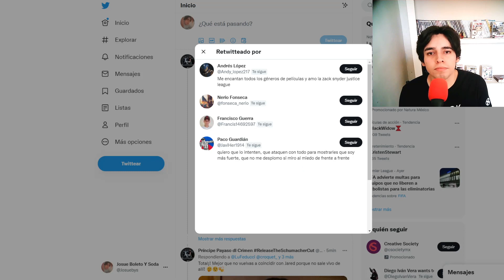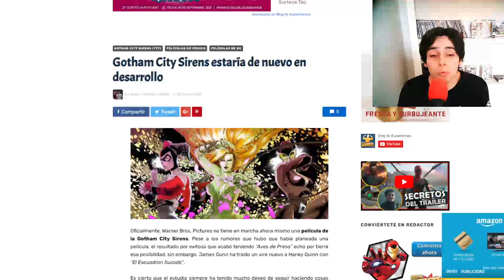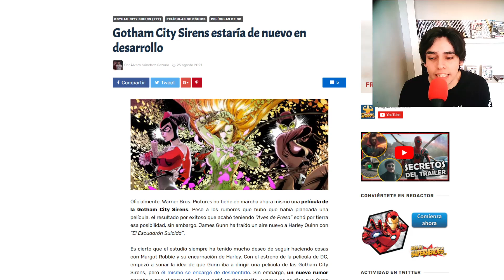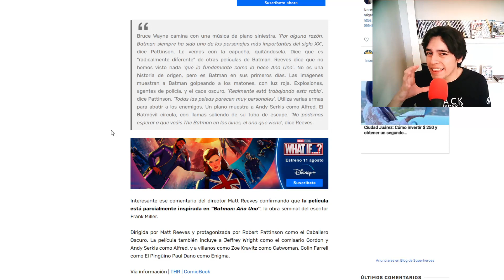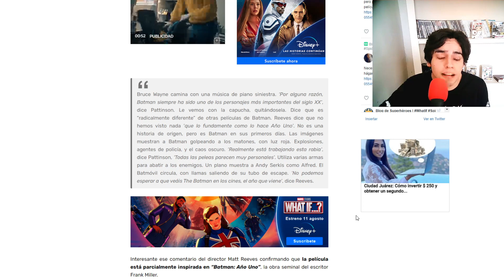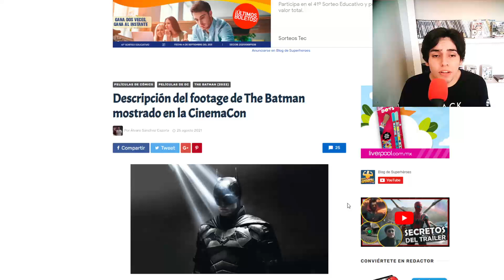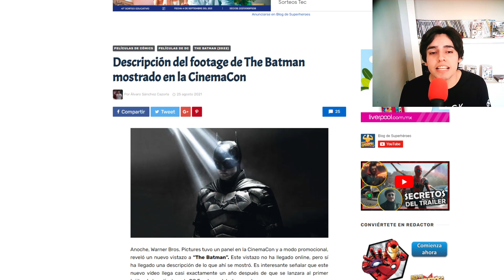THE BATMAN EN LA CINEMACON- RUMOR PELICULA DE GOTHAM CITY SIRENS